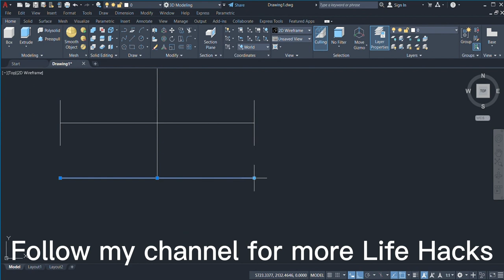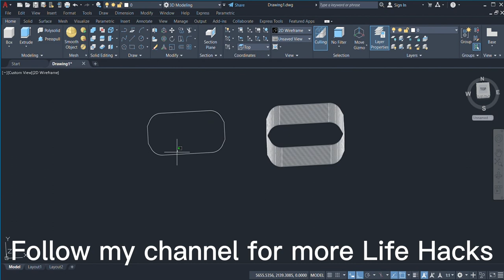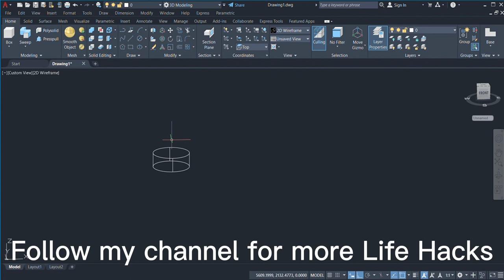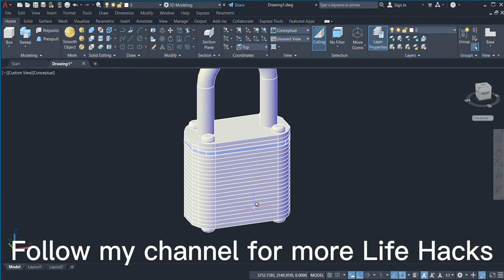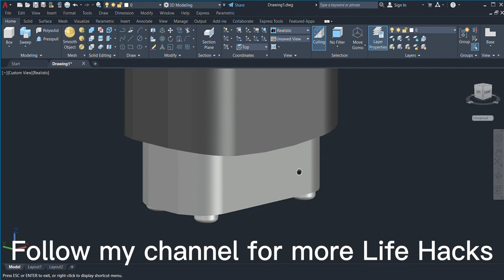How to make a Simple Padlock Using Autocad Vlog 2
Making Simple Padlock to exercise your skill in Autocad, to make a sharp skillset to be a PRO Autocad user. Happy Learning :)